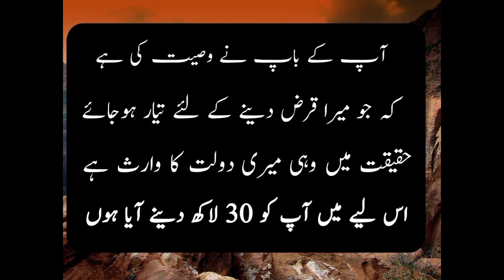Urdu Moral Stories | Father & Daughter Sad Story | Sabaq Amoz Kahani | Hindi/ Urdu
Moral Stories ( Old And Molvi Son ) Sabaq Amoz Kahani | Hindi /Urdu | Hindi Kahaniyaan
moral stories
moral story
urdu story
hindi urdu story
studio
ikhlaqi kahaniya
best stories
ihsan ka badla